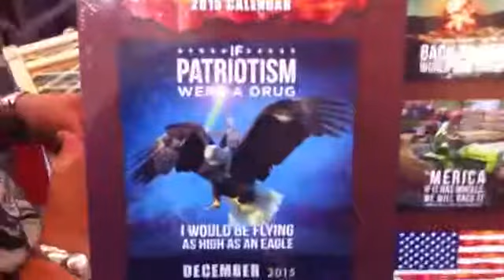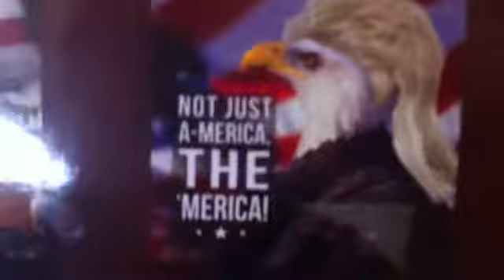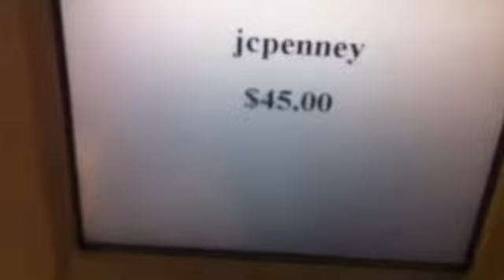Do You Like Warm Hugs?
I also ended up getting a necklace I wore that night. Me and my littlest cousin boxes over Frozen and OUAT XD (Friday's vlg)